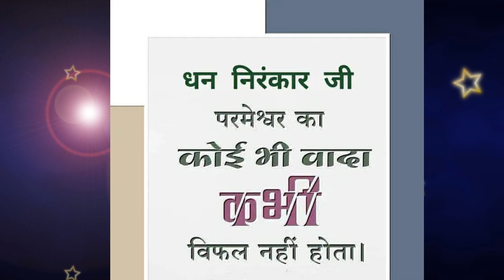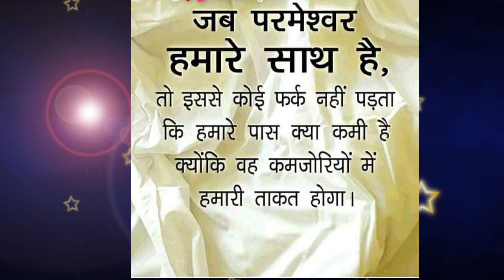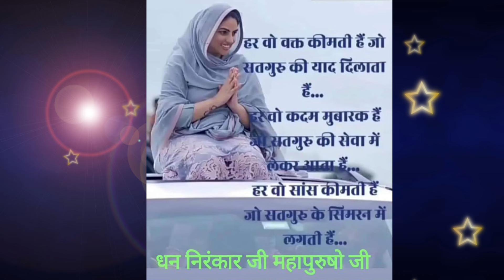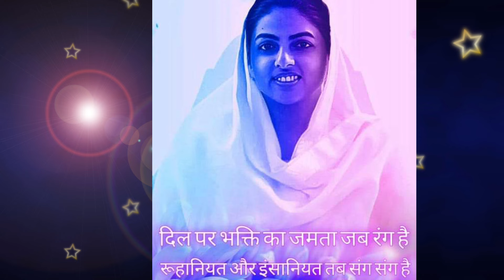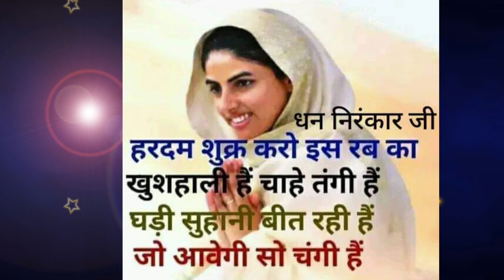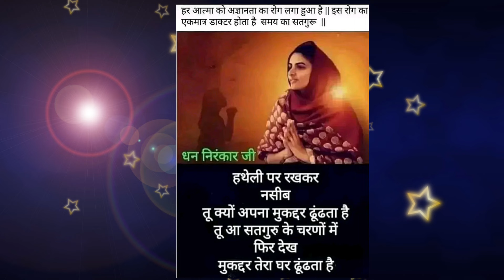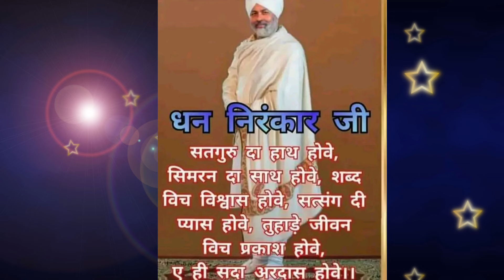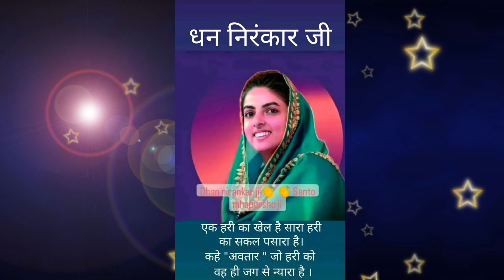मुझसे ही मुझको मिलाया है तुमने,घर में ही घर को दिखाया है तुमने ||nirankari vichar ||Anmol Saakhiyan